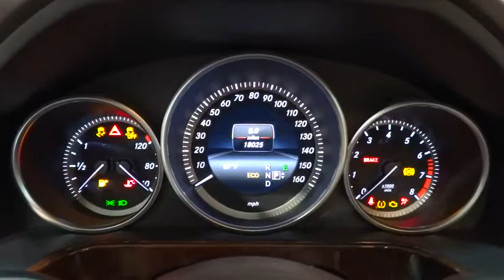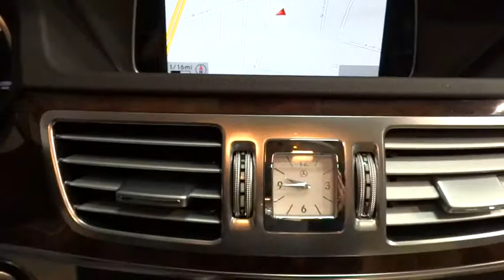2014 Mercedes-Benz E-Class Rockville Centre, Nassau, Long Island, New York, Queens, NY 3418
2014 Mercedes-Benz E-Class

This 2014 Mercedes-Benz E-Class E350 Luxury is proudly offered by Mercedes-Benz of Rockville Centre This Mercedes-Benz includes: SPLIT FOLDING REAR SEATS Rear Bench Seat Pass-Through Rear Seat PZEV EMISSIONS V6 Cylinder Engine KEYLESS-GO Power Door Locks Keyless Entry SILK BEIGE/ESPRESSO BROWN, MB-TEX UPHOLSTERY Premium Synthetic Seats PREMIUM 1 PACKAGE HD Radio Navigation System Heated Front Seat(s) MP3 Player Satellite Radio Premium Sound System Hard Disk Drive Media Storage Bucket Seats LANE TRACKING PACKAGE Blind Spot Monitor Lane Departure Warning LIGHT BURL WALNUT WOOD TRIM Woodgrain Interior Trim POLAR WHITE ELECTRONIC TRUNK CLOSER *Note - For third party subscriptions or services, please contact the dealer for more information.* Looking for a one-owner vehicle? You've found it. CARFAX shows this vehicle was owned by the original buyer. You know exactly what you are getting when you purchase a Certified Pre-Owned like this Mercedes-Benz E-Class. Enjoy the comfort and safety of this AWD E-Class E350 Luxury equipped with many standard features found on other vehicles as optional equipment. You can forget your phone at home, but thanks to this car you'll always have your navigation system. This wonderfully maintained Mercedes-Benz E-Class is in the top 10% of its class when it comes to cleanliness and condition. Purchasing a vehicle is a big decision, but Mercedes-Benz of Rockville Centre makes it a little easier by offering the manufacturer's warranty on this Mercedes-Benz E-Class. High-end wheels help round out the many options of this E-Class E350 Luxury. More information about the 2014 Mercedes-Benz E-Class: The E-Class is Mercedes-Benz's mid-sized luxury car, competing with the BMW 5-series and the Audi A6. Being a true luxury car, the E-Class doesn't make many compromises. Performance, fuel efficiency and luxury are all high priorities for all E-Class trims. The E-Class Cabriolet is arguably one of the most luxurious and best-driving convertibles currently available. Mercedes-Benz build-quality and technical innovations provide unparalleled performance and comfort. A clever folding cloth top allows for 11 cubic feet of trunk space, even while folded. The E-Class wagon offers 68.9 cubic feet of cargo capacity. Featuring a powerful 302-horsepower V6, it offers excellent cargo transport in unequaled comfort. And the E63 AMG sedan and wagon are among the best-performing, most comfortable performance options for luxury midsize-class buyers. This model sets itself apart with available hybrid and clean-diesel models, elegant interior, high-performance E63 AMG, quiet, smooth ride, world-class safety features, and Distinguished, luxury-car look